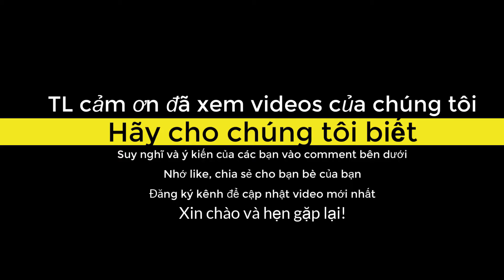TL Vlog ngắm cảnh và quay video trên cầu đi bộ, đừng xem